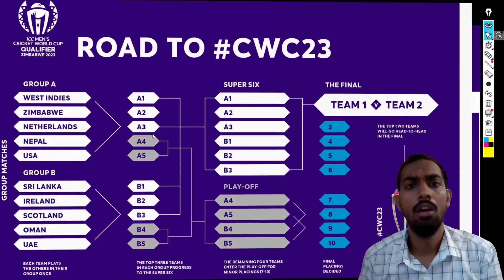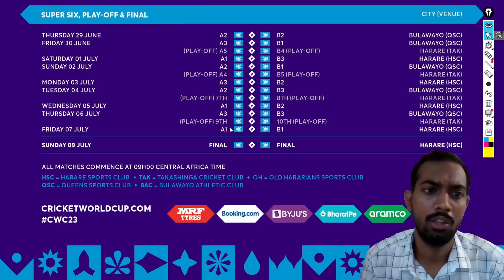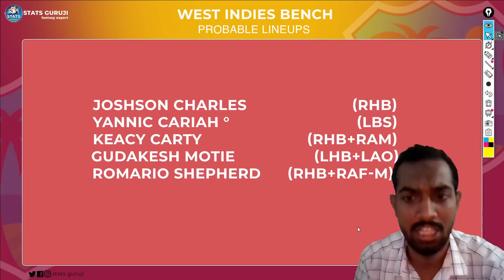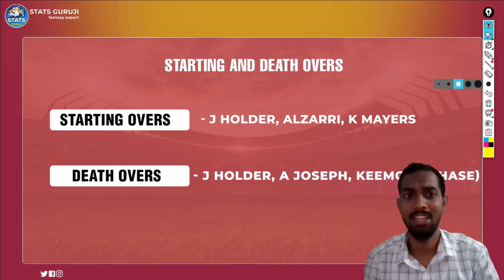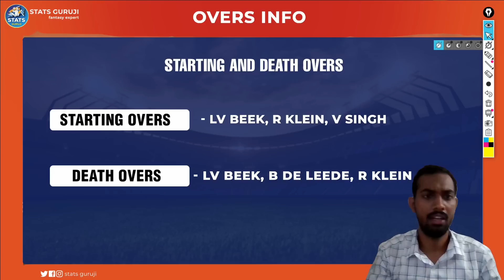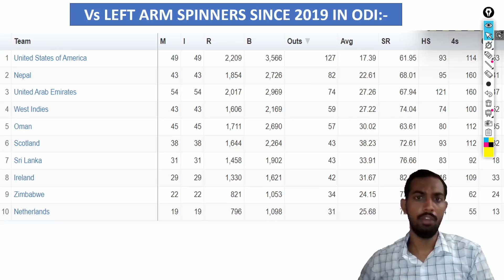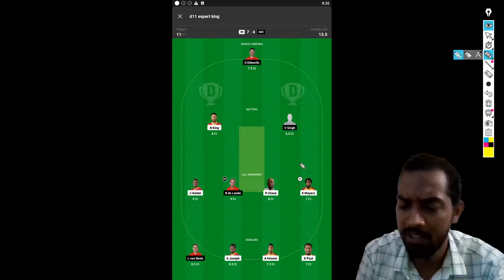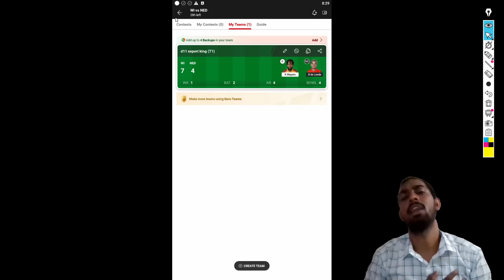WI vs NED ODI Dream11, WI vs NED Dream11 Prediction, West Indies vs Netherlands Dream11 Prediction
WI vs NED pitch report
WI vs NED report
Takashinga Sports Club, Harare
Takashinga Sports Club, Harare Pitch Report
Takashinga Sports Club Report
Harare Pitch Report
WI vs NED dream11 team today
WI vs NED today match prediction
WI vs NED
WI vs NED Prediction
WI vs NED 2023
WI vs NED comparison 2023
WI vs NED 2023 highlights
WI vs NED highlights
WI vs NED dream11 analysis
WI vs NED best dream11 team
WI vs NED dream11 team 2023
WI vs NED dream11 team prediction
WI vs NED playing 11
WI vs NED ODI Playing 11
WI vs NED playing 11 2023
WI vs NED 2023 playing 11
WI vs NED head to head
WI vs NED live score
WI vs NED live match
WI vs NED ODI Match Preview
WI vs NED dream11 best team
WI vs NED dream11 prediction 2023
WI vs NED match prediction
WI vs NED Live
WI vs NED ODI Dream11 Prediction
WI vs NED dream11
WI vs NED ODI Match
West Indies vs Netherlands
West Indies vs Netherlands Dream11
West Indies vs Netherlands Dream11 Prediction
West Indies vs Netherlands ODI Match Preview
West Indies vs Netherlands Live Stream
West Indies vs Netherlands Live Streaming
Stats Guruji

1. This analysis is based on my

2. Dream11 takes great care to comply with all central and state legislation in India to ensure that  users are fully protected. Every contest on the platform is carefully designed to comply with applicable statutes and regulations in India.